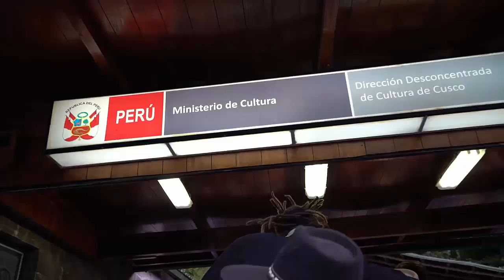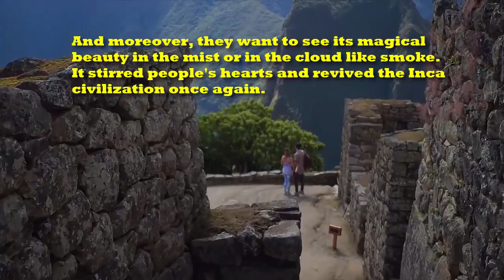Discover Machu Picchu – ETW 02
Machu Picchu is a 15th-century Inca citadel situated on a mountain ridge 2,430 metres (7,970 ft) above sea level.

It is located in the Cusco Region, Urubamba Province, Machupicchu District in Peru, above the Sacred Valley, which is 80 kilometres (50 mi) northwest of Cuzco and through which the Urubamba River flows.

In 1983, UNESCO designated Machu Picchu a World Heritage Site, describing it as "an absolute masterpiece of architecture and a unique testimony to the Inca civilization"...

Travelers from all over the world came to Machu Picchu to witness its ancient and unique architecture. And moreover, they want to see its magical beauty in the mist or in the cloud like smoke. It stirred people's hearts and revived the Inca civilization once again.

Let's tour, and admire the legendary Machu Picchu...